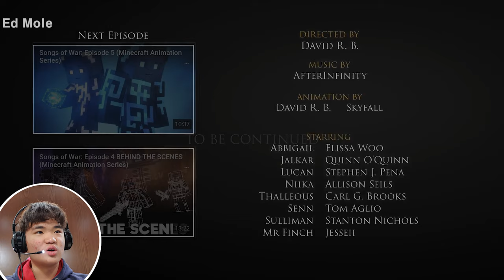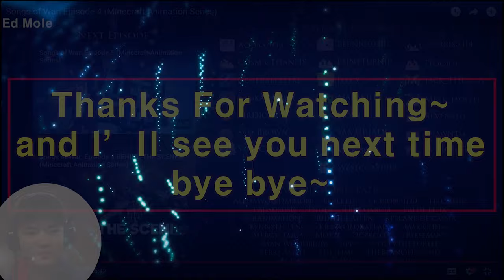Ed Mole Reacts to Songs Of War Episode 4 [Black Plasma Studios Reaction]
Reacted by Ed Mole
Animation by David R.B., Skyfall

Sorry that I reacted this late I have some issues lately but It's a story for another time(it means I'll tell you next time)

Songs Of War Episode 5 Reaction Coming Soon~